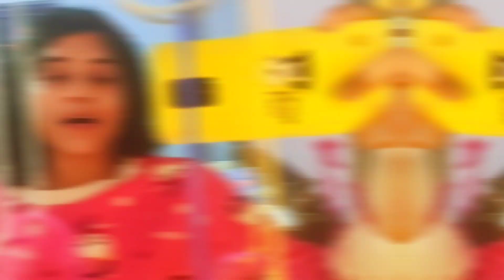Eating in Alphabetical Order for 24 HOURS!😱(A to Z Food Challenge )